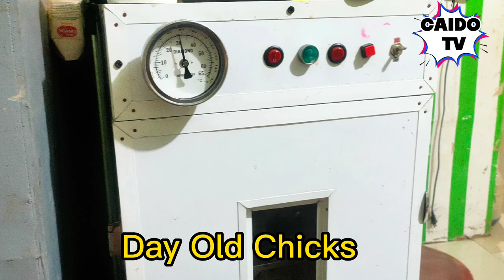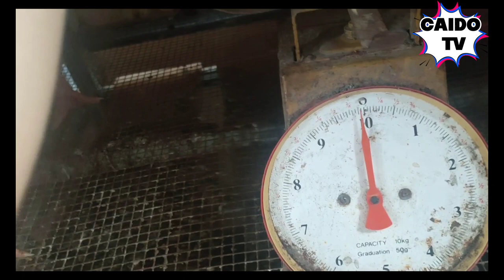DONG TAO CHICKEN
Dong tao o Dragon Chicken